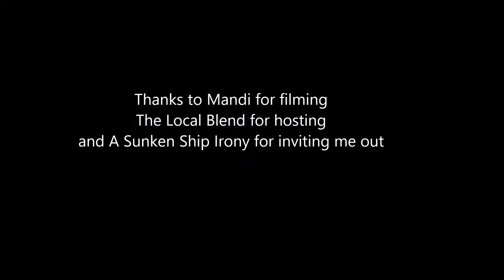1973 at Local Blend